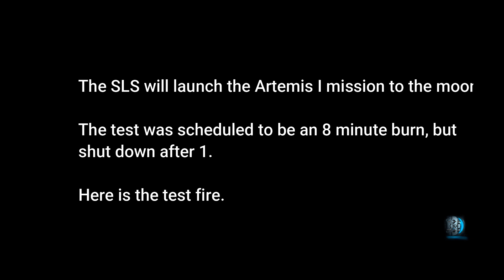NASA Conducts Test of SLS Rocket Core Stage for Artemis I Moon Mission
NASA conducted a hot fire on January 16, 2021, of the core stage for the agency’s Space Launch System (SLS) rocket that will launch the Artemis I mission to the Moon. The hot fire is the final test of the Green Run series.

The test plan called for the rocket’s four RS-25 engines to fire for a little more than eight minutes – the same amount of time it will take to send the rocket to space following launch. The team successfully completed the countdown and ignited the engines, but the engines shut down a little more than one minute into the hot fire. Teams are assessing the data to determine what caused the early shutdown, and will determine a path forward.